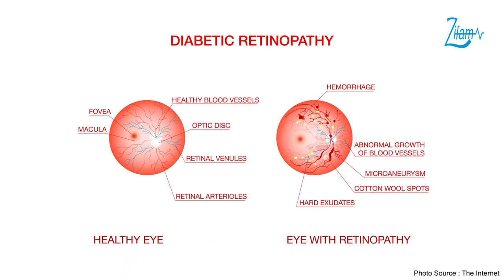ဆီးချိုသွေးချို၏ နောက်ဆက်တွဲ မျက်စိရောဂါများ...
ဆီးချိုသွေးချိုရှိလျှင် ဖြစ်ပေါ်လာတတ်တဲ့ နောက်ဆက်တွဲမျက်စိရောဂါများ အကြောင်းနဲ့ ပတ်သက်ပြီး မျက်စိအထူးကုဆရာဝန်ကြီး ပါမောက္ခဒေါက်တာတင်ဝင်းပြောကြားထားတဲ့ ဗီဒီယိုကို တင်ဆက်ပေးလိုက်ပါတယ်။